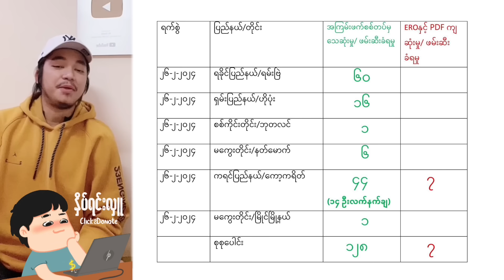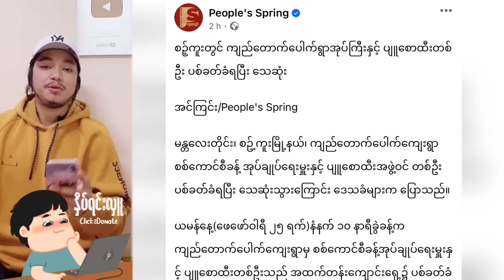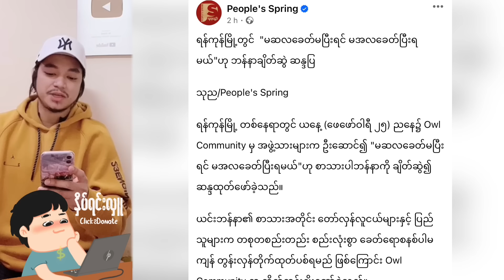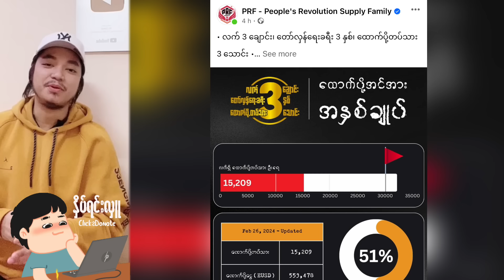Kyaw Myo Min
NCVCMNVBXHJVGBGSDMNBFHJDHJKD,NBF